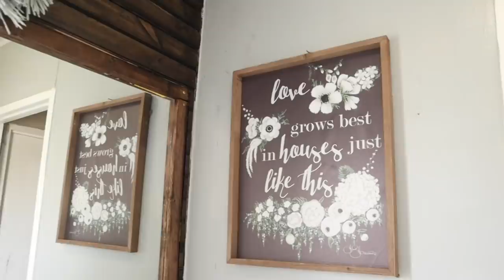FARMHOUSE MOBILE HOME BATHROOM MAKEOVER | on a budget | single wide transformation!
Farmhouse single wide | farmhouse decor | small bathroom makeover

Black hoodie

Yosemite shirt